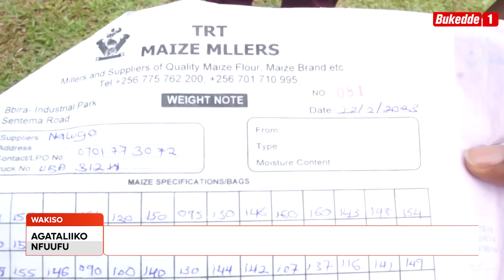Agataliikonfuufu: NAKAWERE BAMUBANJA OBUKADDE 90 YAWOLA OWA UPDF KASOOLI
Oluvannyuma lwa Nakwere okujjanga Kasooli ku balimi nga bwamuwa Afande wa UPDF, Afande teyasasula kati abalimi babanja nakawere million 90 n'okusoba. Asaba Gavumenti emutaase ku muserikale.